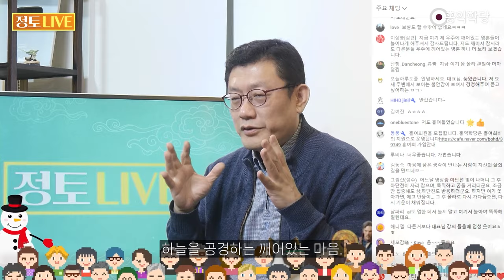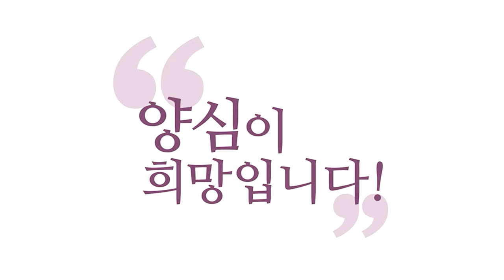[3분 인문학] 통의식이 깨어있는 마음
231216 정토LIVE

여러분, 어떤 상도 세우지 말고 공부하세요.
그냥 깨어있는 게 답입니다 지금.
깨어서 역지사지 잘하는 게 다예요.
보세요, 저기 기독교나 우리 유교나 다 공통이 하나 있어요.
공통의 답이 있어요. 진정한 도는 뭐냐?
인간이 가장 잘 살려면, 어떻게 사는 게 좋냐?
경천애인, 하늘 공경하고 인간 사랑해라, 이웃 사랑해라.

하느님 사랑이 이웃 사랑이거든요
근데 경천애인(敬天愛人)이요.
벌써 경천이 깨어있는 마음이거든요
하늘을 공경하는 깨어있는 마음.
내 내면의 그 신성, 참나를 깨워서 인지하고
애인, 남을 나처럼 사랑해 주고, 역지사지.
깨어있는 마음에서는 역지사지가 절로 나온단 말이에요.

보세요, 깨어있는 마음은 학당에서 뭐라 그래요?
통의식이라고 해요.
나와 남을 둘로 보지 않는 통의식이 깨어있는 마음이에요.
지금 깨어 계시면 통의식 느껴지세요?
깨어있으면 통의식 느껴지세요? 옴, 몰라, 괜찮아! 하면요
보이는 거랑 나가 지금 하나로 통해서, 회통해서 보인다고요.
통의식, 이 지금 눈앞에 보이는 존재들과 내가

둘이 아니게 느껴지는 그게 '자타일여'고 그게 '인'이에요.
유교의 인, 천지 만물과 내가 둘이 아니라는 마음이
깨어있는 마음엔 절로 일어나요.
그럼 경, 깨어있는 마음만 있으면
하느님 사랑만 하면 절로 뭐가 나와요?
역지사지가 절로 나와요.
남에 대해서 따뜻한 마음으로 대할 수밖에 없다고요.

깨어있는데 차갑게 대할 수가 없다고요.
그럼 안 맞는 거예요, 속성이.
불이 차가울 수 없듯이 깨어있으니까 차가운 마음이 안 나와요.
따뜻한 마음, 역지사지가 나가지.
깨어있으면 인격도 나아진다는 거예요.
여러분 성격이 어떻든 인격이 나아져요.
지금 눈앞에 있는 물건하고도 내가 둘이 아닌데

어떻게 남하고 내가 둘일 수 있겠어요?
다른 사람들하고 어떻게 내가 둘이에요?
하나로 통하는 게 있다고요.
둘은 맞지만 둘이면서도 하나로 통하는 마음이 있어요.
그거를 지금 내 마음에서 느껴야 해요.
이걸 못 느끼면 사랑이 나올 리가 없잖아요.
'경천애인'이에요. 하느님 사랑, 이웃 사랑.

여러분 명심하세요. '경천애인'이 우리가 갈 길입니다.
"통의식으로 보면, 다 나로 통으로 보이잖아요?
그걸 참나의 주객을 초월함이라고 표현할 수 있는 거죠?"
그래요~ 맞아요.
"성경 공부 중인데 성경도 한마디로 '경천애인'입니다.
'경천애인' 이거 알고 깨어있는 사람들이 선지자예요."

깨어있으니까 하느님이 자꾸 메시지를 보내요.
사람들한테 사람들을 사랑하니까
하늘이, 가서 이웃을 깨어나게 하라고 자꾸 메시지를 보내요.
이웃들이 잘못 가고 있으면, 너희 아버지의 메시지다.
그렇게 가면 죽는다. 이렇게 가야 산다. 이 말이 자꾸 나와요.
깨어있으니까 하느님하고 통해있으니까.